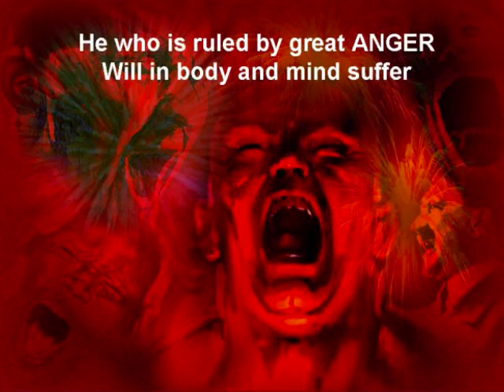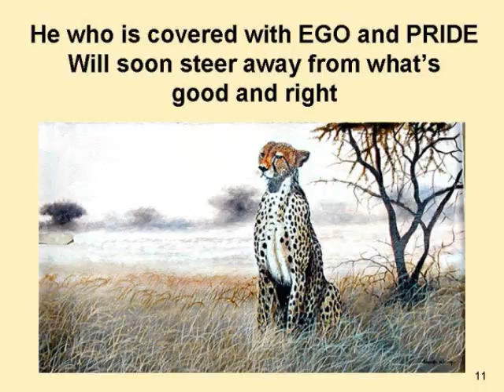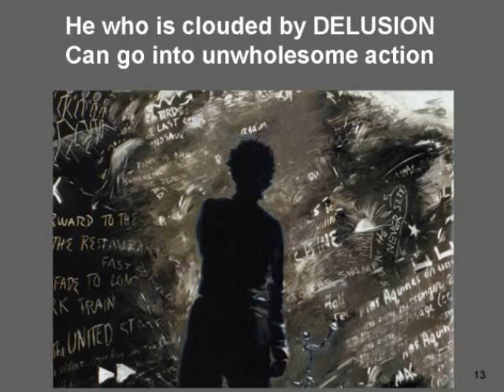Enemies To Conquer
A PowerPoint Presentation of the Defilements of the Mind that need to be conquered